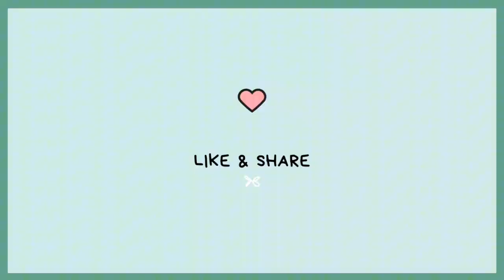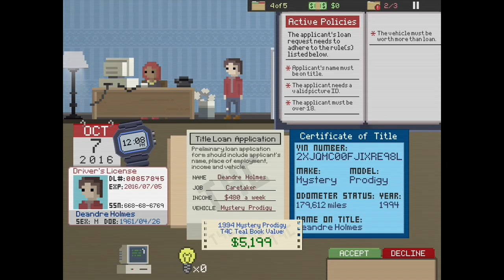I Got Fired My First Week?! | Bad Credit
Bad Credit is available on IOS for FREE!
♡ Backstory ♡

You are now a part-time title loan agent at Title 4 Cash. With only 14 days to secure a full-time position, your task is to review applications, make crucial decisions, and assist clients under the watchful eye of your demanding boss. Every choice you make could mean the difference between keeping a family in their home or pushing them further into hardship.

It would help me a lot ( you don't have to though, you're apart of the family in spirit👻).

PSN: ZTH3R1PP3R